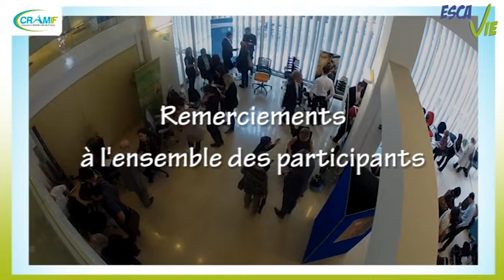Rencontres CICAT ESCAVIE CRAMIF - Société SB seating - Mai 2012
Présentation de la Société SB SEATING lors de la manifestation « Rencontres fabricants prescripteurs de sièges de travail », organisée par le CICAT ESCAVIE de la CRAMIF en mai 2012.